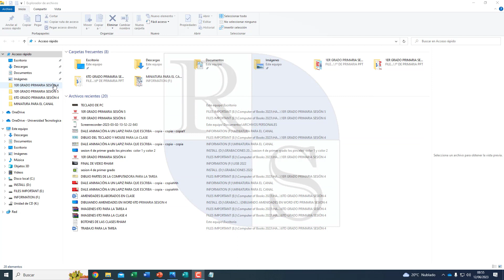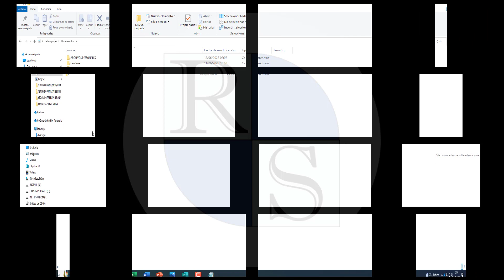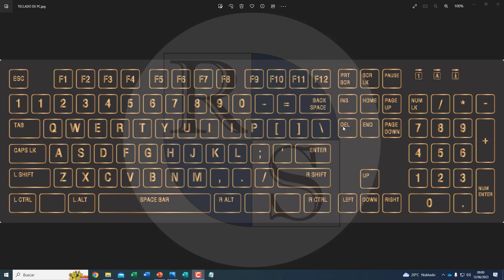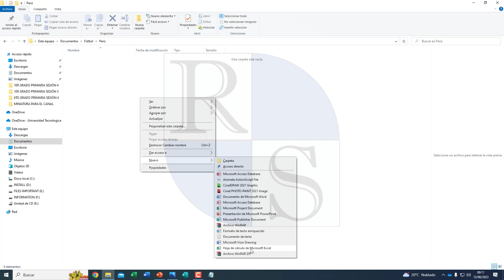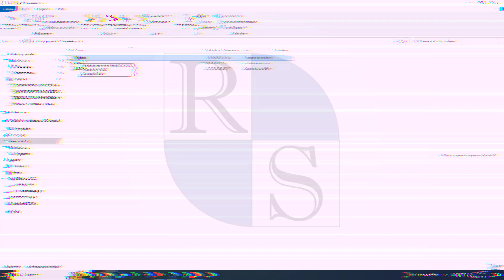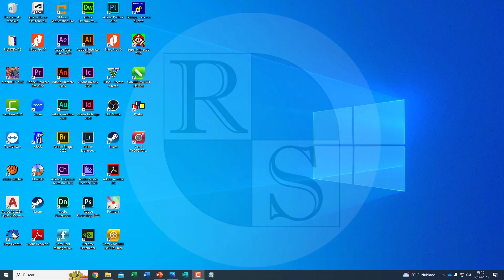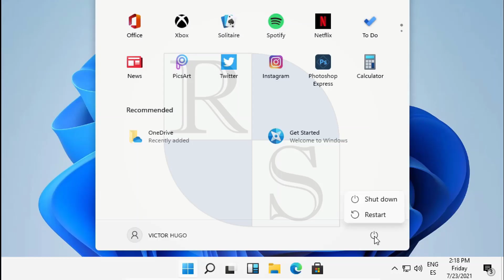🌍 5. Las 3 formas de CREAR CARPETAS en Windows | CLASES PARA PROFESORES DE COMPUTACIÓN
En este video te enseño como crear carpetas pero de las 3 formas que existen ademas como eliminar de las 2 formas y como cambiar de nombre de las 3 formas.

Saludos
Prof. Hugo

💥 Contraseña: hugo